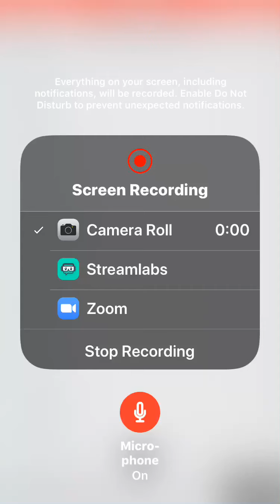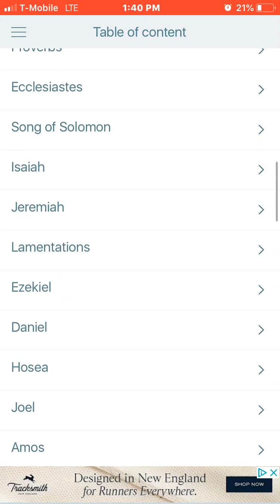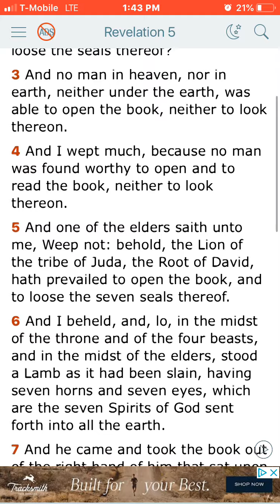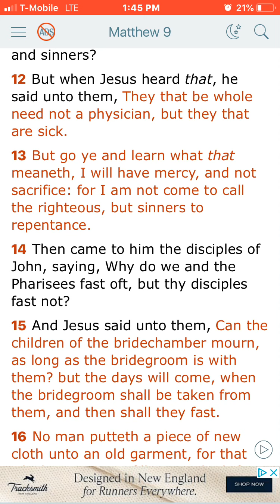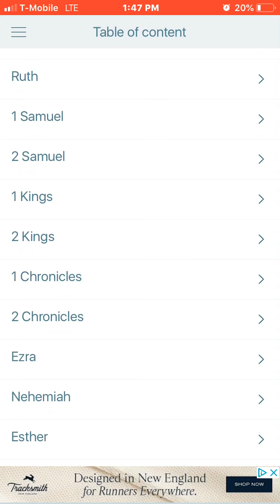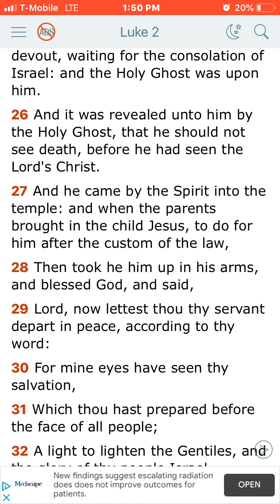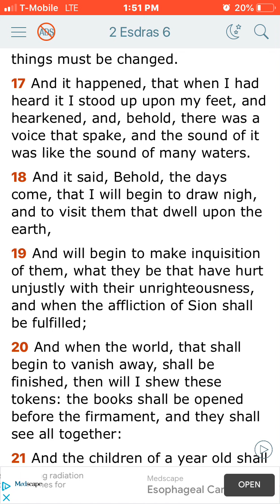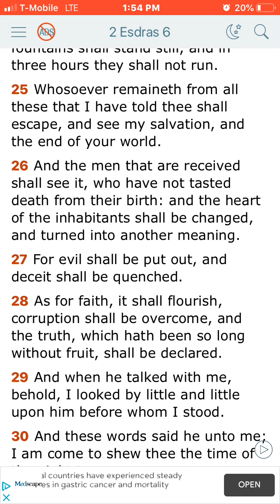Now The Books Are Open